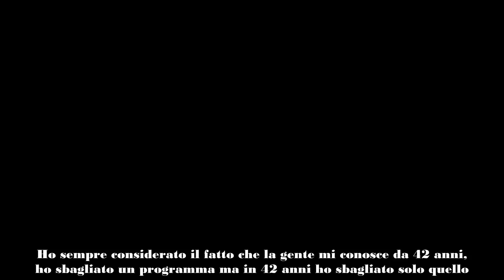Pino Insegno “In tutta la mia carriera ho fatto un solo errore”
Pino Insegno lo scorso anno è tornato in Rai dopo un periodo di assenza e questo ritorno ha causato numerose polemiche data la sua vicinanza a Giorgia Meloni. Un ritorno in pompa magna con tanto di preserale su Rai2, preserale su Rai1 e promessa di una prima serata. Quest’ultima – al momento – è stata posticipata, mentre i due preserali li ha portati a casa. Sto parlando de Il Mercante in Fiera e di Reazione A Catena.

Ospite da Mia Ceran a TvTalk, Pino Insegno ha confessato che proprio Il Mercante in Fiera su Rai2 è stato “l’unico sbaglio fatto in 42 anni di carriera”.